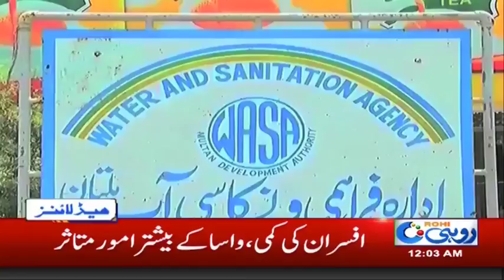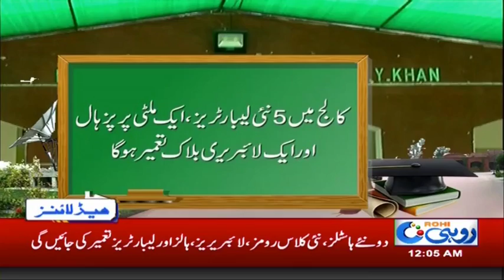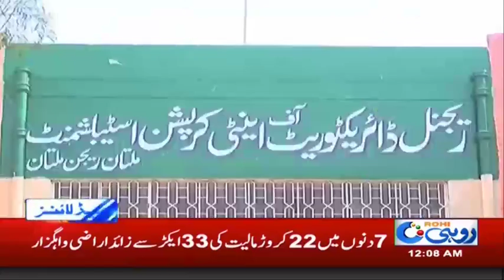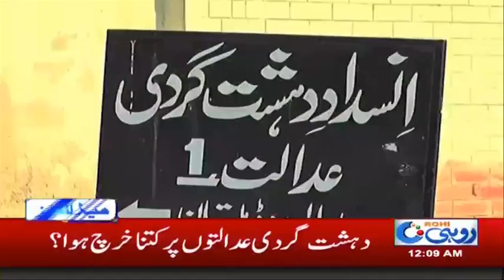News Headlines | 12:00 AM | 21 Oct 2018 | Rohi